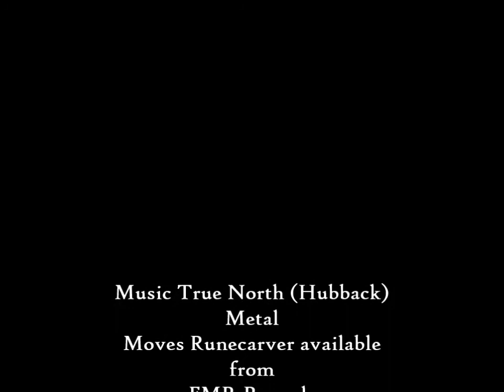Huliðshjálmur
Huliðshjálmur.  Stainless steel sculpture created in Iceland in 2003 by Steve Hubback. originally it was part of a sculptural installation for a performance in Nottingham with the group Cipher - Theo Travis and Dave Sturt with Steve Hubback as guest percussionist for the Elemantal Forces project in 2006.